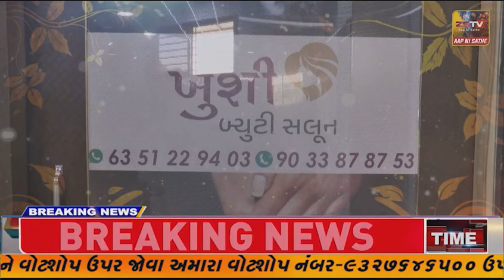હિંમતનગરના ગાંભોઈના પુનાસણ ગામે શ્રવણ સુખધામ સંસ્થા દ્વારા દિવાળી પર્વે નિ:શુલ્ક માટીના કોડિયાનું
હિંમતનગરના ગાંભોઈના પુનાસણ ગામે શ્રવણ સુખધામ સંસ્થા દ્વારા દિવાળી પર્વે નિ:શુલ્ક માટીના કોડિયાનું વિતરણ